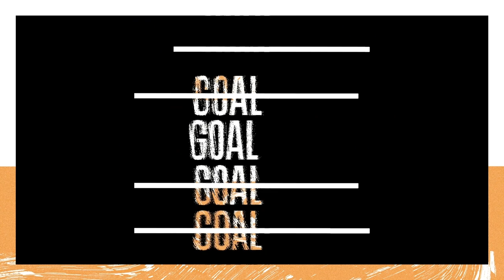Trezeguet a Simply the Best: "Del Piero il migliore col quale ho giocato"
"Maldini il miglior avversario, Camoranesi il più divertente"
"Il goal più bello? Contro l'Italia"

Il Simply The Best di David Trezeguet